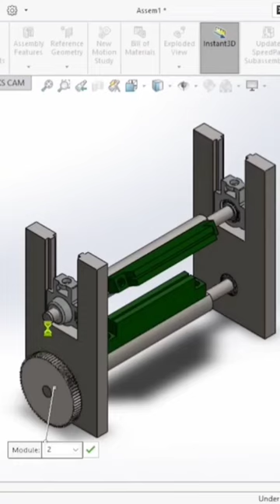Adding Gear Transmission to the Assembly | Solidworks Modelling